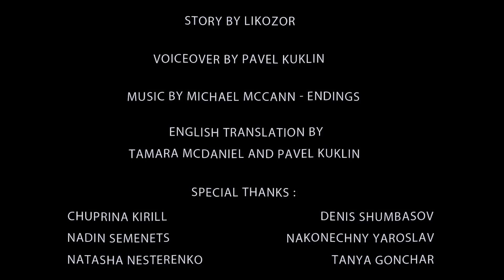Ashes - Zombie apocalipse - Horror animation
Ashes - Zombie apocalypse. Animated short film - English version.
See all unimaginable nightmares and not go crazy. Find the strength to break free from the curse.
Horror story  in a stylish black and white 2D animation. Dark world Likozor Nightmares.
Scary story about the end of the world. An epidemic of a creepy virus that revives the dead. The earth is covered with the ashes of burnt humanity. A lonely man hides from monsters by covering himself with corpses. Escape from the horde of zombies. Furious battle with undead.
Translation and voice acting Pavel Kuklin.